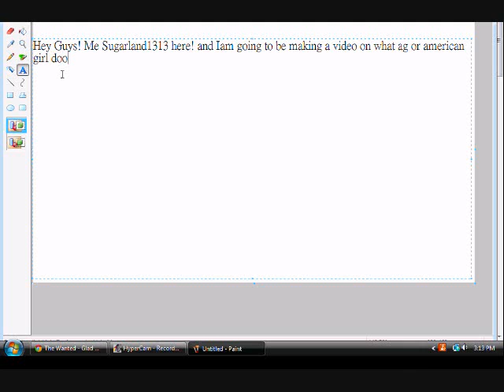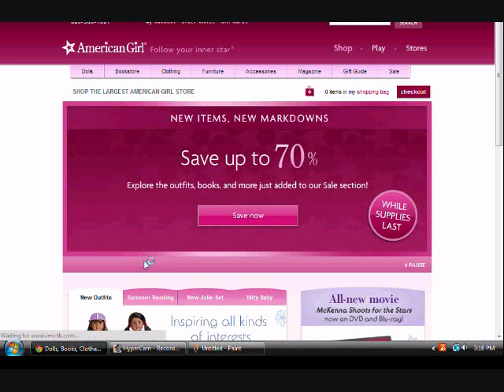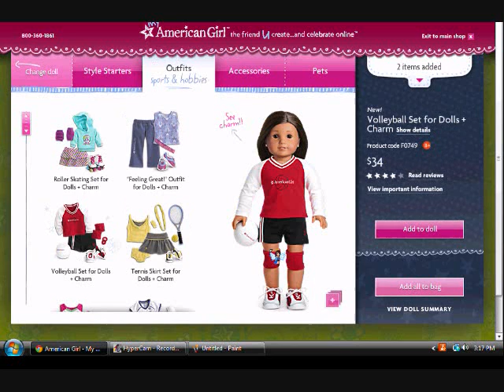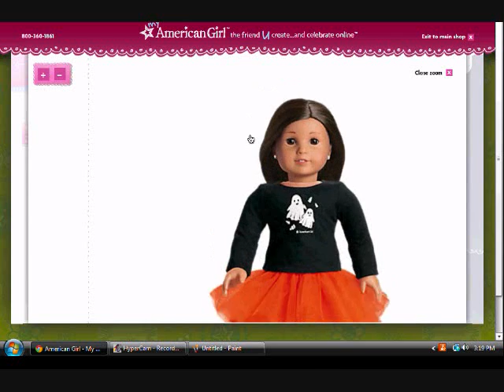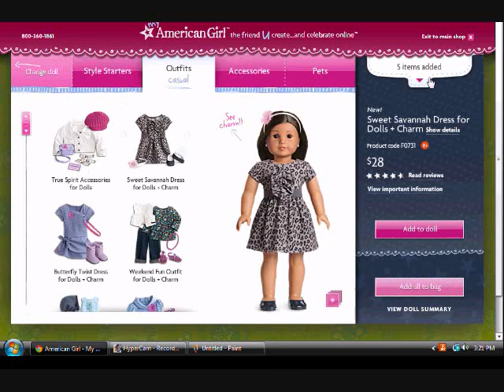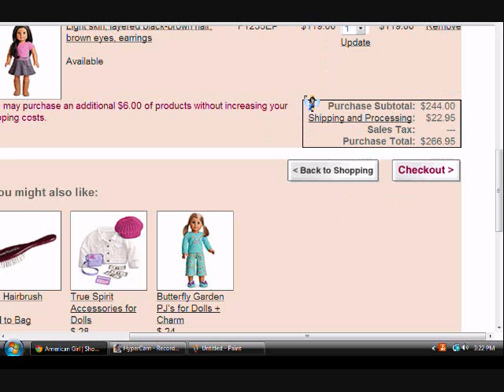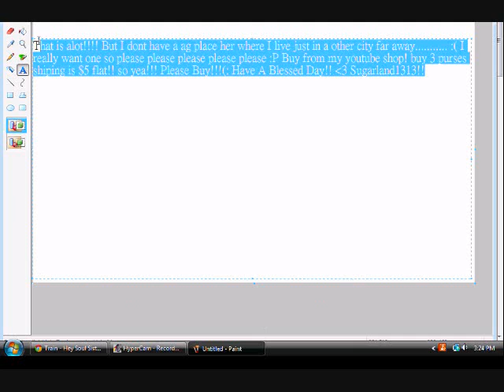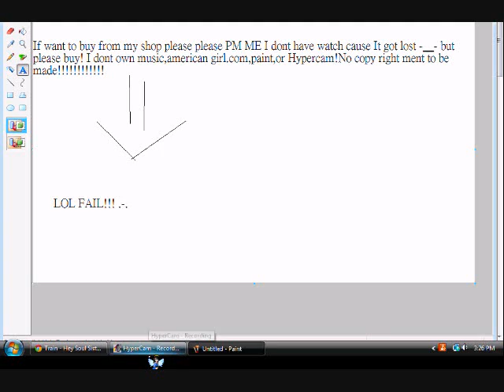The American girl i want!!